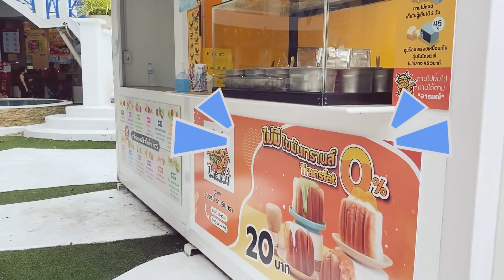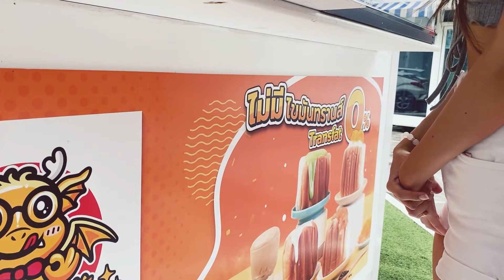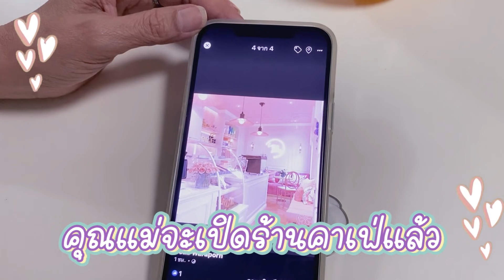Vlog ลุยหาของกิน ร้านเด็ดแถวบ้าน!! มีอะไรอร่อย? 🍞🧀🧋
วันนี้ท้าทายมาก! จากคนที่ไม่ค่อยออกไปไหนเองแถวบ้าน ต้องไปตามล่าหาของอร่อย!! จะทำได้มั้ยย ทำได้รึป่าววว..?
จริงๆแถวบ้านเรา รามอินทรา สวนสยาม หลายคนบอกว่าเป็นแหล่งของอร่อยร้านเด็ดๆเยอะมาก แต่แจม กับพิกเล็ทไม่ค่อยรู้เลยจ้าา ทีมงานจึงวางแผนให้เรา 2 คนออกไปลองหาซื้อของอร่อยแถวบ้าน ดูซิจะออกมาทุลักทุเลขนาดไหน 😅